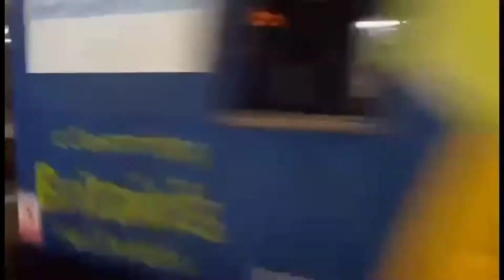Trains at Lewes & Pevensey and Westham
Trains at Lewes video 7 features 313, 377 & 59204. Recorded 20th April 2021.